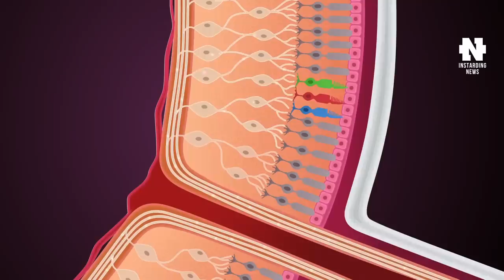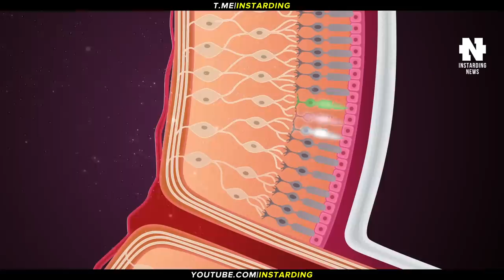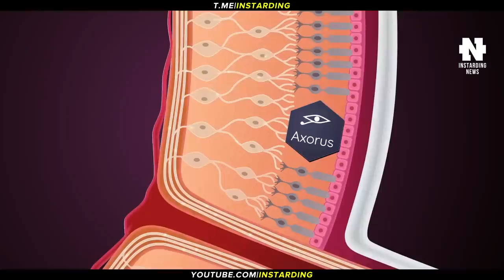БУДУЩЕЕ НАСТУПИЛО - АЭРОМОБИЛЬ LILIUM В ДЕЙСТВИИ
👇 Отзывы из закрытого канала!

► В этом видео:
Аэромобиль Lilium в полете успешно показал изменение конфигурации крыла. Эксплуатация электрического катера Candela обойдется в $10 на 90 км. Китай спустил на воду первый в мире беспилотный корабль-носитель автономных дронов. Chairless Chair 2.0 совершенствует концепцию «носимого кресла». Учёные научили роботов ориентироваться в помещениях по точкам доступа Wi-Fi. Создан прототип искусственного нейрона, работающий на батарейке из ядерных отходов.

► Таймкоды:

00:00 Коротко о главном
00:28 Аэромобиль Lilium в полете
01:24 Эксплуатация электрического катера Candela
02:31 Беспилотный корабль-носитель автономных дронов
03:21 Носимое кресло
04:22 Роботы ориентируются по WiFi
05:22 Прототип искусственного нейрона
06:41 Подпишись на канал